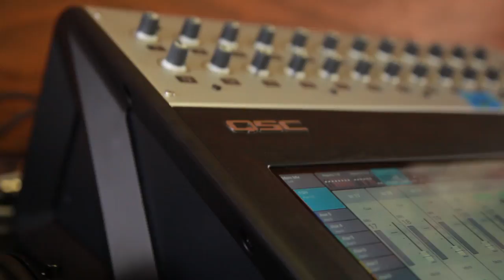DAVEY ALLEN - "Unto the River's Side" (Live at Monterey Pop Fest in Monterey, CA 2017)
Skip to Music 00:24

*** Credits ***
Artists: Davey Allen
Director of Photography: Dave Yeaman
Recording Engineer: Ethan Glaze
Mixing Engineer: Sean P. Jones
Post Production by: Jack Higgins

Category
Music
License